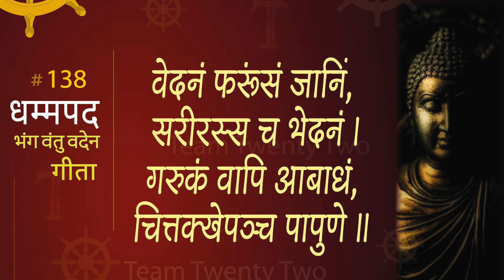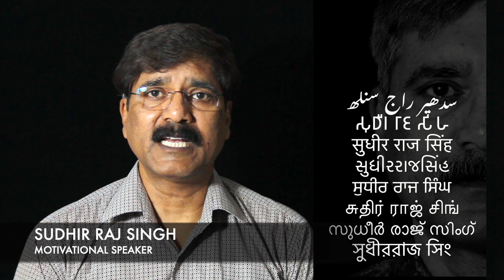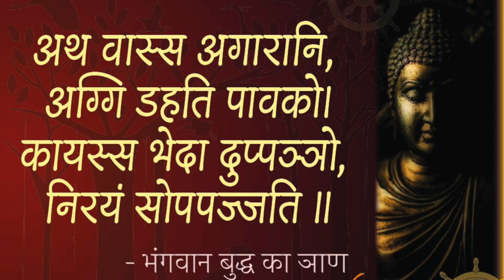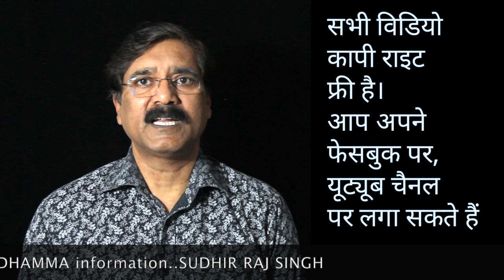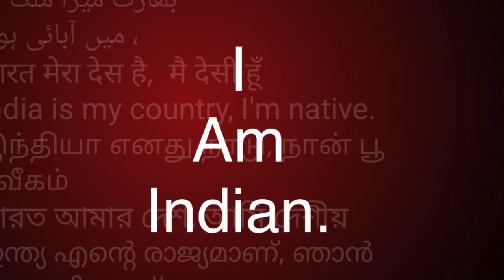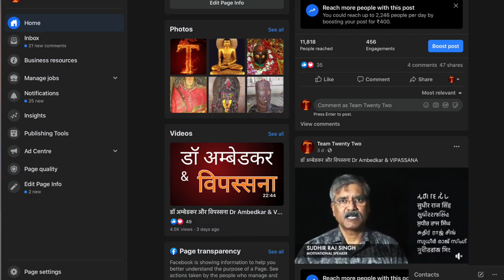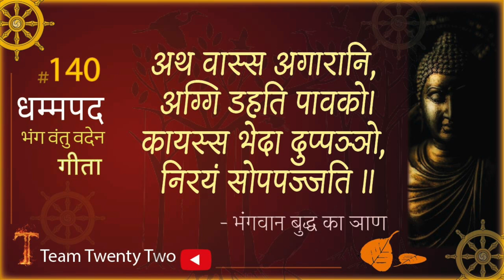Dhammapada 140 धम्‍मपद, / ダンマパダ/ ধম্মপদ/ ધમ્મપદ/ ਧਾਮਪੱਦਾ/ ธรรมบท/达马帕达/ دھمپاڈا/Sudhir Raj Singh/Pali